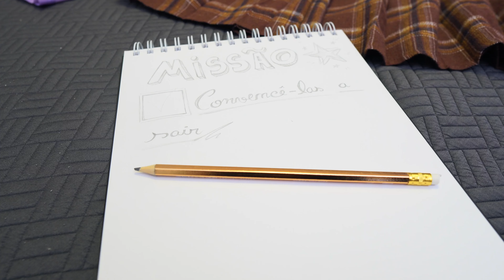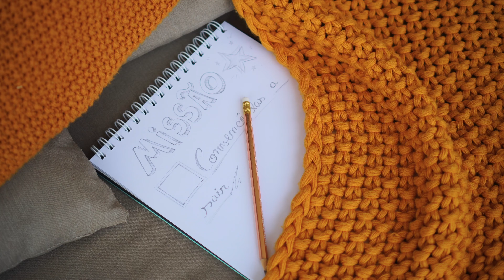Rafa Mello - Triplex Na Sua Mente [Clipe Oficial]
Triplex Na Sua Mente - Single

Ai, ai, ai, não me sinto bem quando cê sai, ai, ai
Mas eu tento esquecer
Ai, ai, ai, ser plano B nunca me satisfaz, ai, ai,
Eu só quero ter você

100%, pra que 50%, eu já cansei de dividir
Jogada ao relento, minha mãe quer que eu tome tento, mas eu só quero me divertir

Somos do mundo, mas não somos de lugar algum
Risco profundo de acabarmos sem amor nenhum

Mas enquanto ainda temos tempo
Não esconda o sentimento

Eu quero é viver a vida do teu lado
Cê tem que entender, mas sei que é complicado
Vou dando meus sinais e você nunca entende
Mas eu vou alugar um triplex na sua mente

Ai, ai, ai, da minha cabeça cê não sai, ai, ai
Eu preciso te esquecer
Ai, ai, ai, viver com medo não me satisfaz, ai, ai
Mas eu não posso ter você

Perto de mim, se não fico boba assim, sem o que dizer
E não encontro uma explicação
Eu começo a ficar nervosa, perco o ritmo e a rima da canção

Ai, ai, ai, amor
Não esconda o sentimento, seja o que for

FICHA TÉCNICA

Direção videoclipe: Ismael e Isaque Pascoal
Vocal: Rafa Mello
Baixo e violões: Alex Ferreira
Teclados: Thiago Pugah
Bateria: Joe Batera
Guitarras: Jéssica Kaline
Produção Musical: Alex Ferreira
Mixagem e masterização: Thiago Pugah
Produção executiva: Cristiane Mello